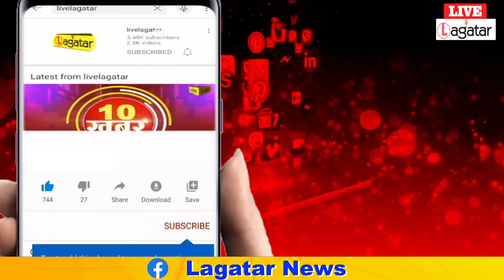छात्रवृत्ति की मांग को लेकर छात्रों का प्रदर्शन ,किया कल्याण काम्प्लेक्स का घेराव ll Live Lagatar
छात्रवृत्ति की मांग को लेकर छात्रों का प्रदर्शन ,किया कल्याण काम्प्लेक्स का घेराव ll Live Lagatar#jharkhand